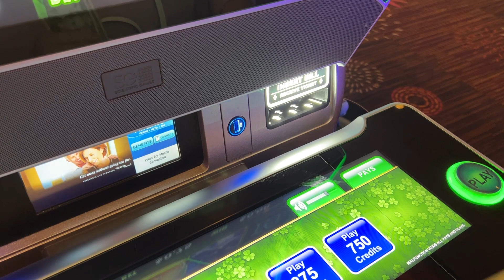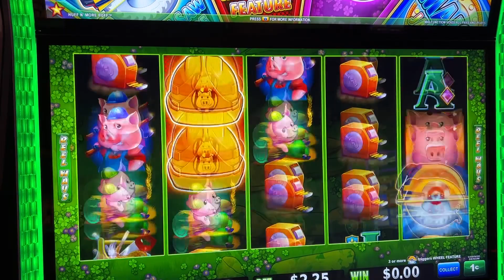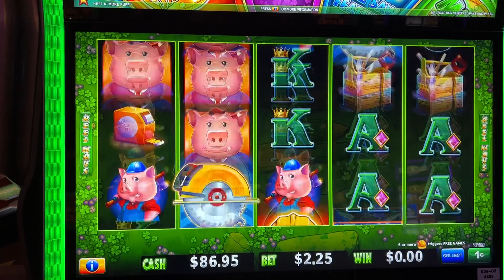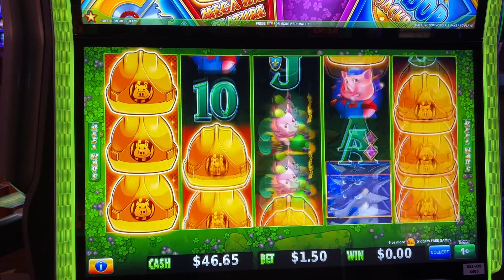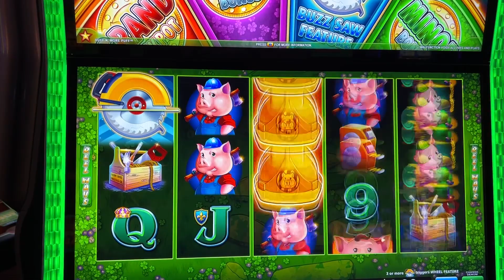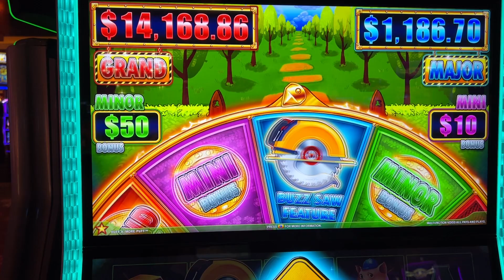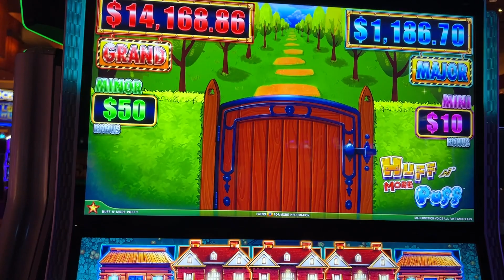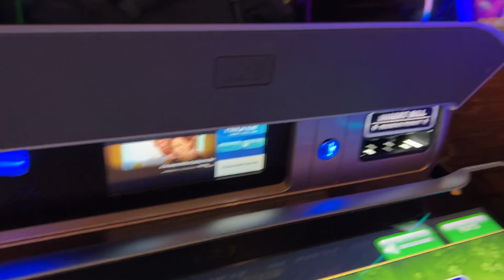We ALWAYS Hit Bonuses on Huff n MORE Puff at This Casino in Las Vegas!🎰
Join us at The Aliante Casino in Las Vegas, where we play Huff n MORE Puff and hit the Bonus!!

Products I Use:
Main Lens
Back up Lens
Car Mount
Trunk Hook
Frunk Hooks
Center Console Organizer